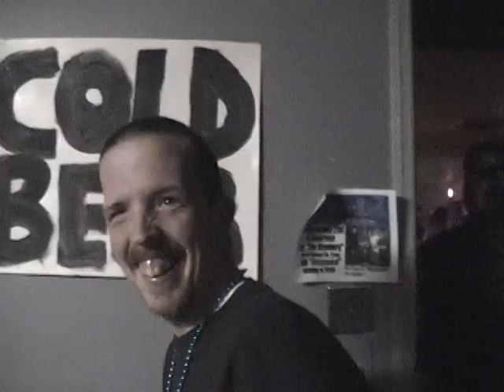Shenanigans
Footage after the Brewery show Jan. 28th 2005, drunken stupidness, drunken screaming, and drunken humping,..what are friends for?